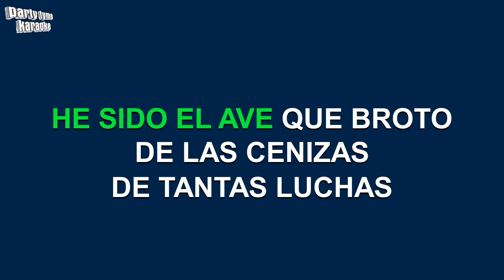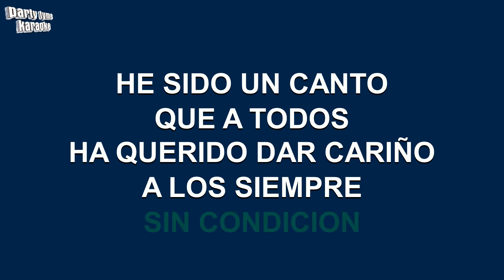Jose Jose - He Sido (Versión Karaoke)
Versión karaoke de 'He Sido'
hecho popular por Jose Jose,